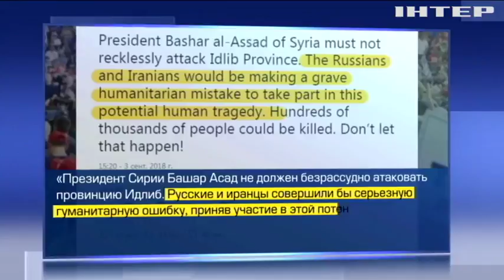Война в Сирии: Дональд Трамп сделал предостережение России